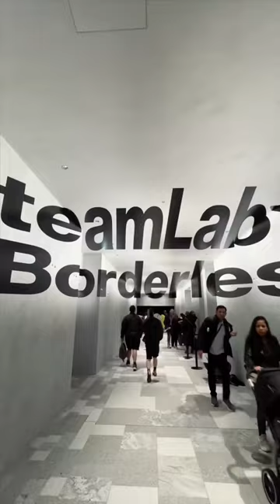ziua de azi s-a simtit ca 3 zile :))